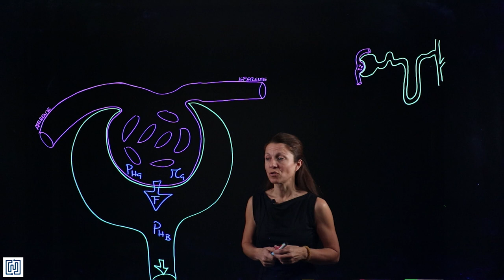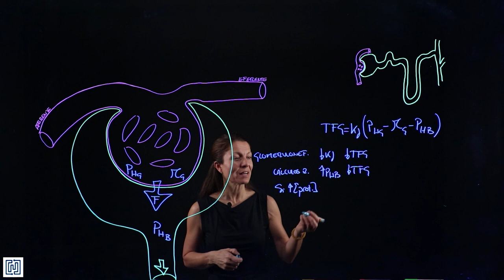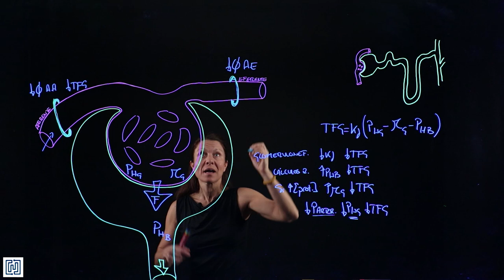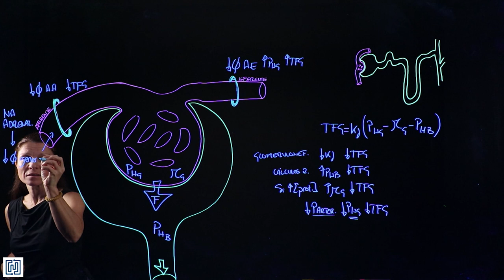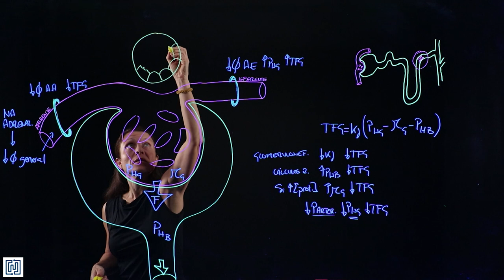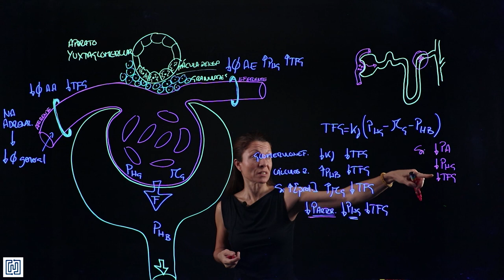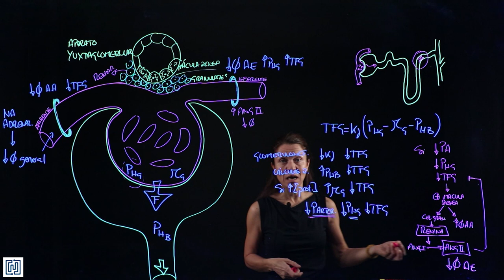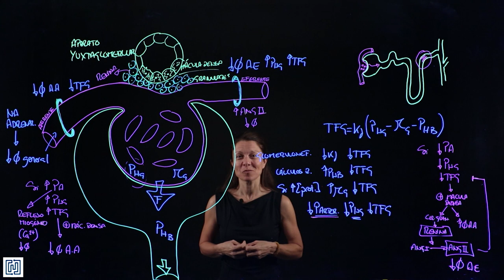Nefrología IV: Regulación de la filtración glomerular (la Mácula densa)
Vídeo grabado con fines didácticos para la asignatura de Fisiología de los grados de Biomedicina y Biotecnología de la Universidad Francisco de Vitoria.

Nefrología I: Introducción a las funciones de la nefrona
Nefrología II: Aclaramiento renal
Nefrología III: Filtración glomerular
Nefrología IV: Regulación de la filtración glomerular
Nefrología V: Reabsorción
Nefrología VI: Diuresis y osmolaridad de la orina